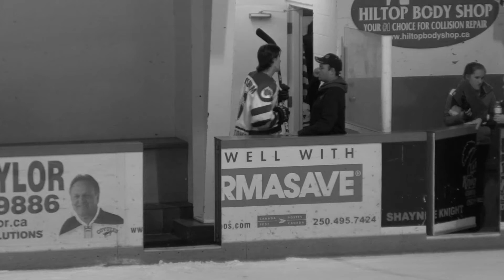Osoyoos Coyotes Jan 7 Knights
Coyotes win while Anderson and Garrington square off